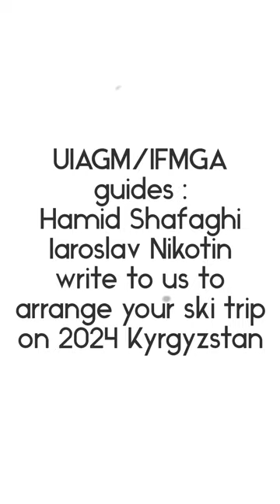skitouring Kyrgyzstan 2023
ski touring Kyrgyzstan by ifmga ski guides Hamid Shafaghi and Iaroslav Nikotin in 2023.
write to me if you want to have ski trip in Iran , Kyrgyzstan and Kazakhstan